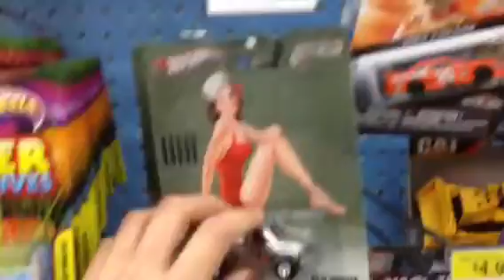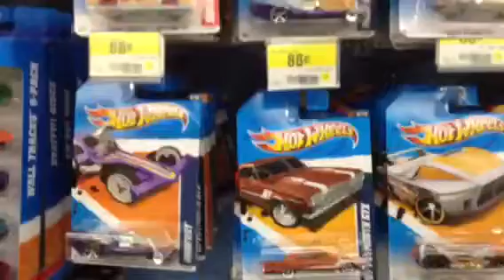Trip to the store #1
My first store video, let's see what we find